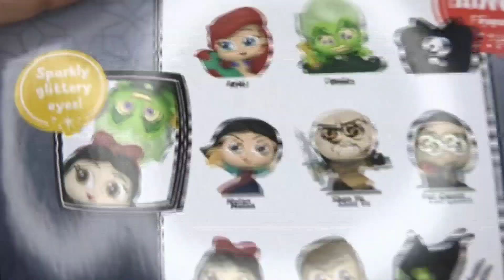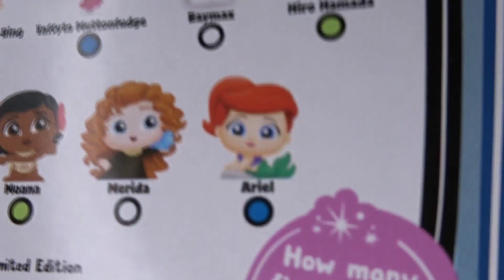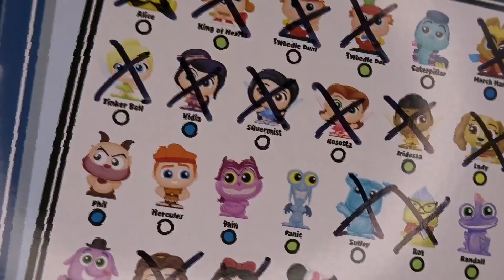Doorables Unboxing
We have the new series of Doorables to open and we are excited to see which ones we got!!!

DisFamily Adventures
c/o Gwyn & Lauren
3211 Vineland Road